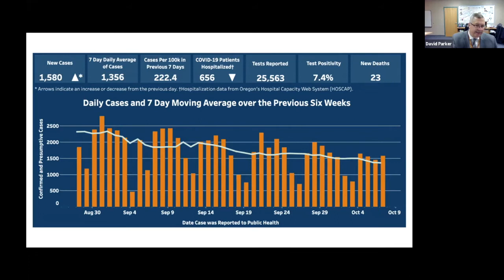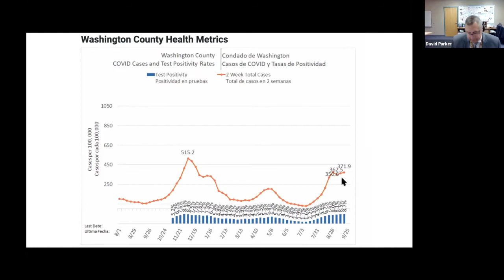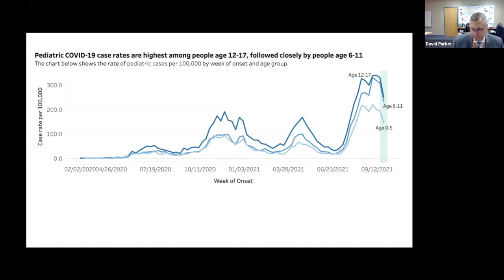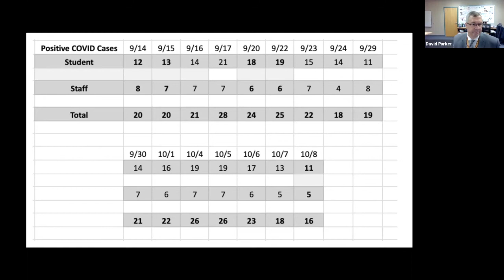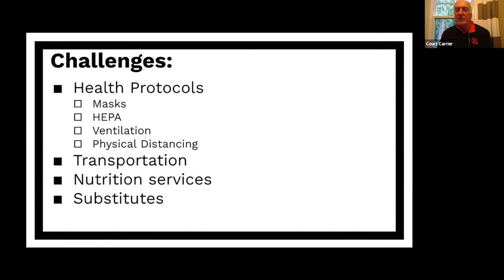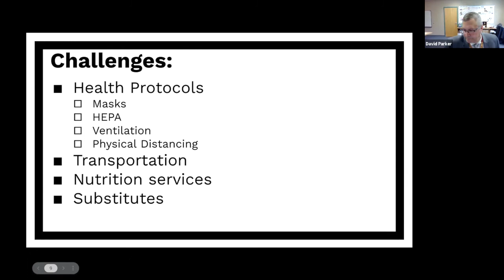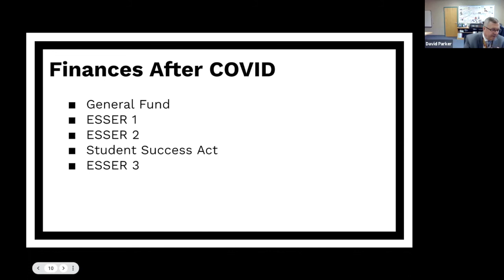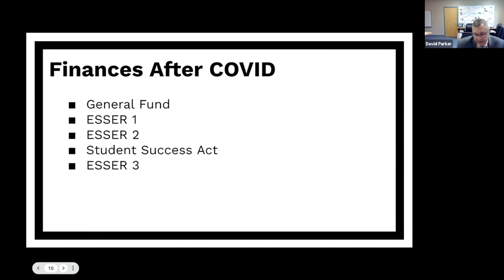Program: Dave Parker, Forest Grove School District, Oct. 13, 2021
The Forest Grove School District is up and running with kids in school after a 17-month hiatus from in-person learning. Superintendent and Rotarian Dave Parker joined us to provide an update, including how the district is managing with COVID.